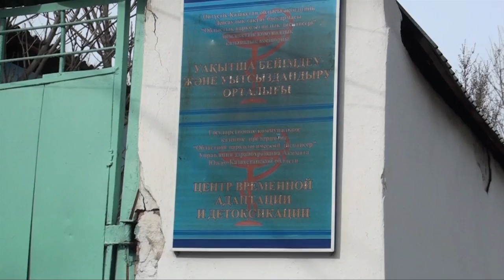Шұғыл шақырылым (02.03.2016)